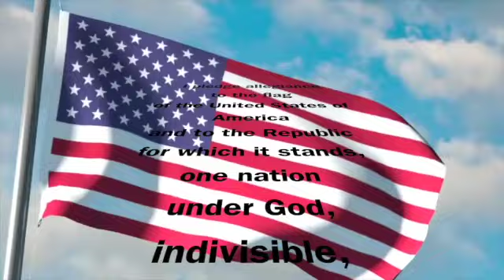11-13-20 Dragon Daily News